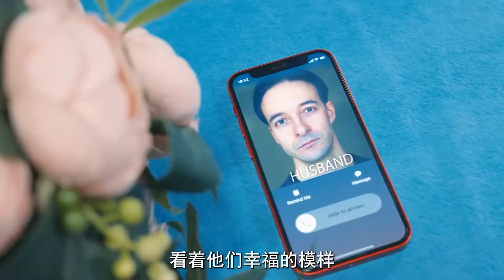女子生活太完美 覺得自己身在虛擬世界